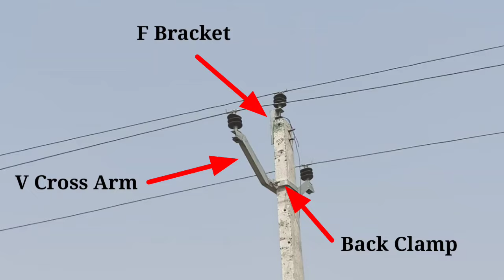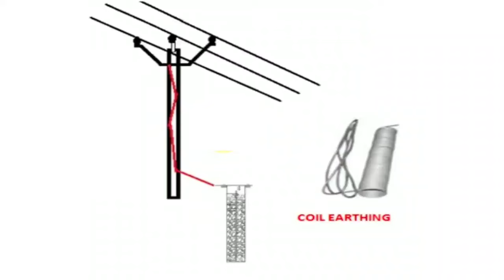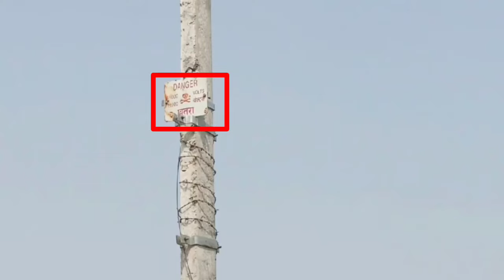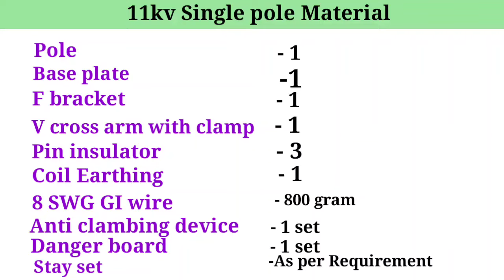11 kV line ll 11 kV psc pole material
11 kV single psc pole me kon kon se materials use hote hai